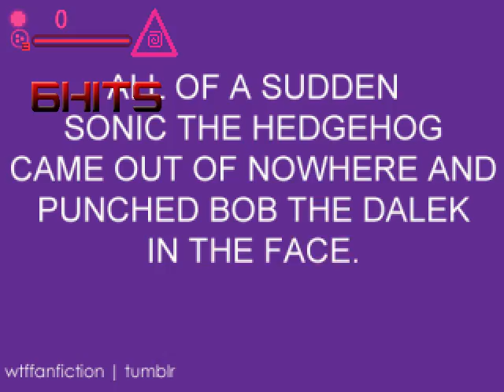My Team vs Team A.J Simard backup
Request by BuzzandTellYes ShowMeShowMeNo.